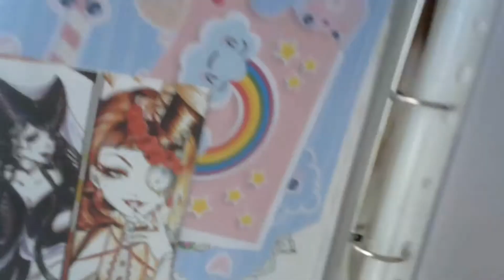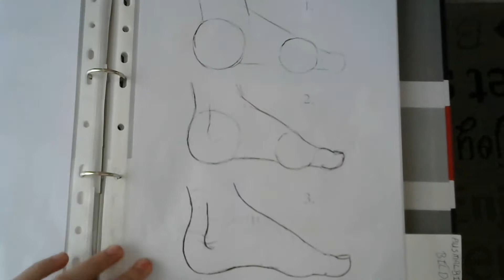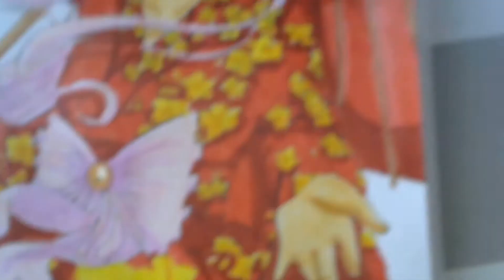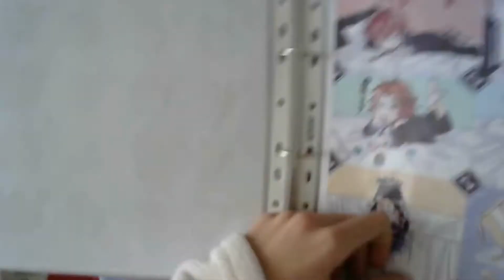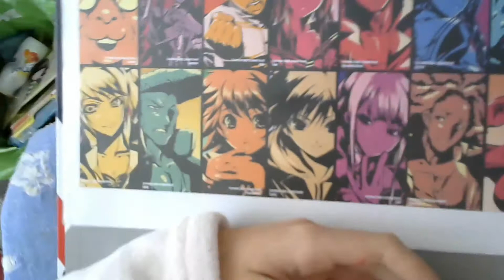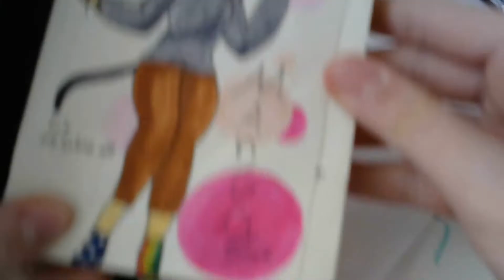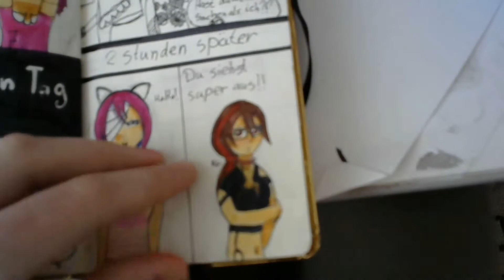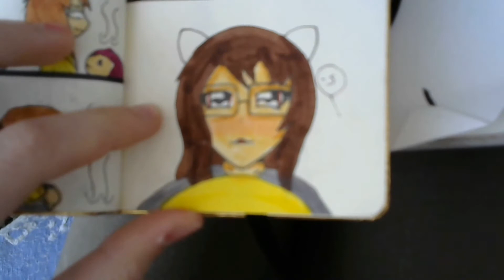meine bilder teil 5